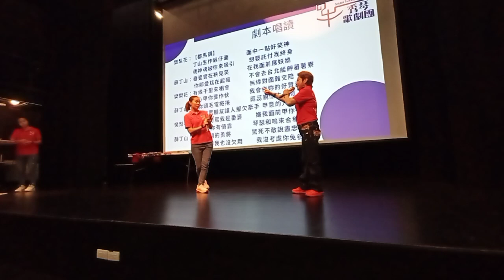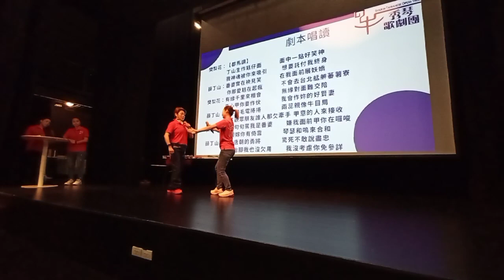2022/11 伊妹來學歌仔戲(4)